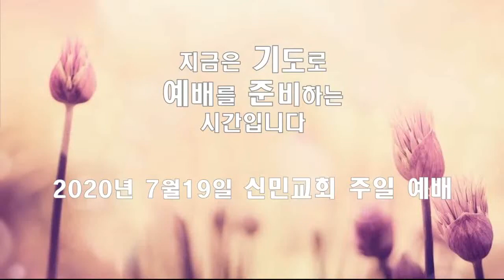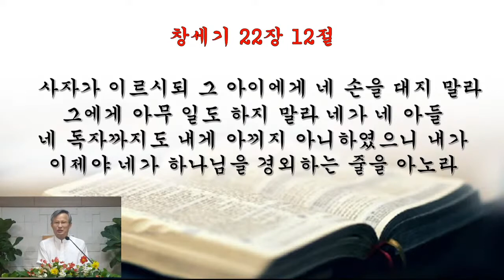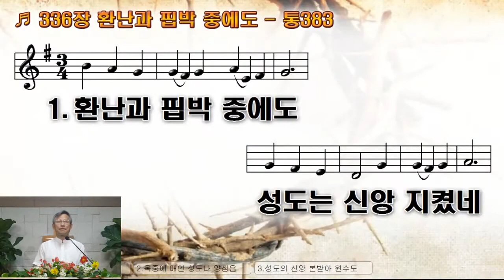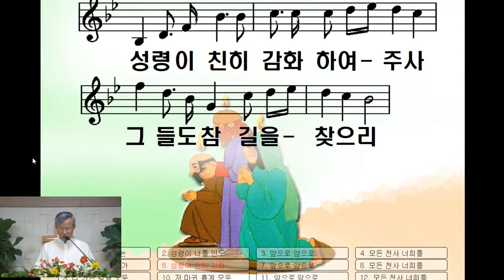2020 07 20 승리자들이 되라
신앙의 합격점에 대하여 계시록을 중심